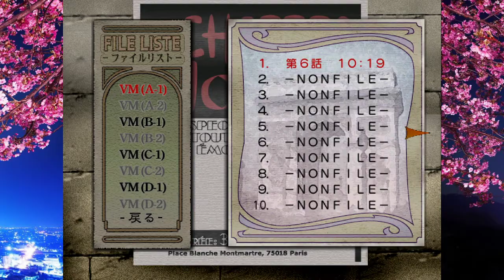Sakura Wars 3: Is Paris Burning? (DC) English Translation - Longplay part 13